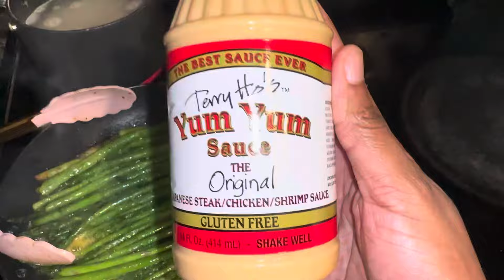CLEANING MY SECTION 8 APARTMENT FOR INSPECTION|SAHM JOURNEY ON ASSISTANCE | FROM MESSY TO SPOTLESS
OFFER ONLY VALID CLICKING THE LINKS ABOVE ⬆️

Come save money on Fetch with me! Sign up w/ code WQ3DG5 & get 3,000 pts See you there!

Hey! I think you'd like this free app I use called Ibotta to get cash back on purchases.